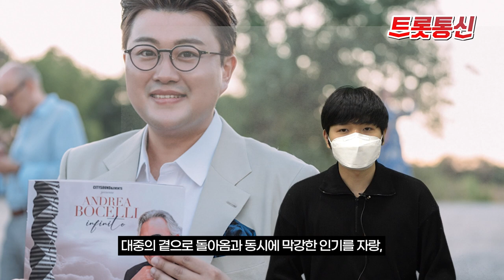김호중 음악 이야기, 안방에서도 본다... 기회는 딱 한 번 [트롯통신]